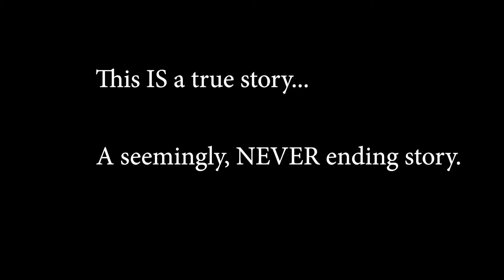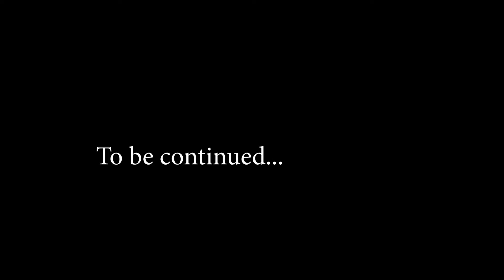LAW & DISORDER Ohio Edition - @WhatTheHales V Septic Boy Pt 2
Part 2 of the endless saga of @WhatTheHales Vs Septic Boy Ohio Edition. buckleup Any resemblance to actual persons or places is completely intentional and 100% satire. bucketup. Thank you to @WhatTheHales @MeganFoxWriter @legalvices @ThatUmbrellaGuy trauma bonding with your viewers as we watch this case unfold.

This is satire. Get over it!